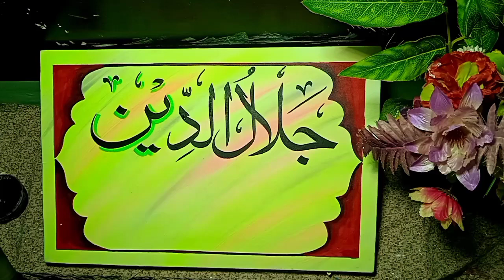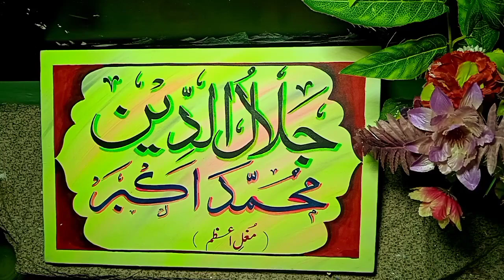Jalal-Ud-Din Muhammad Akbar Name Writing in Calligraphy painting.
(1)Calligraphy on Canvas .
(2)Arabic calligraphy painting.
(3)How to Make Islamic Calligraphy Painting Tutorial .
(4)How to Make Arabic Calligraphy Painting Tutorial All style.
(5)Acrylic Painting Tutorial.
(6)calligraphy painting with poster .
(7)water color painting.
(8)URDU calligraphy with Urdu cut marker.
(9)Arabic calligraphy with Urdu cut marker.

Talmeez: Ustaad Khursheed Alam Gohar Qalam of Lahore.